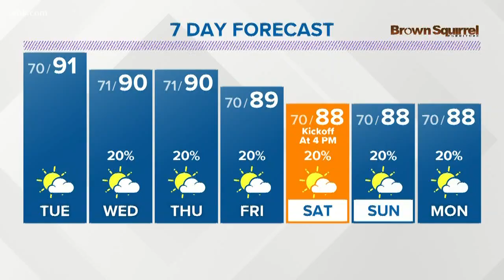Stores beginning the 'Christmas Creep' before Labor Day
The holiday decorations are already creeping in, even with Labor Day burgers still on the grill.